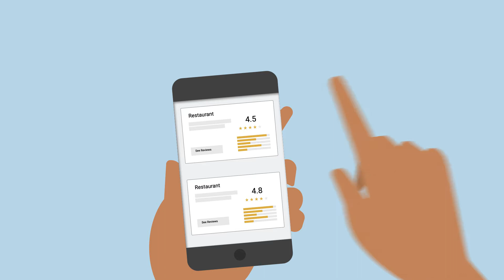LetServYou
Animation made for a Texas based startup that provides food delivery services.